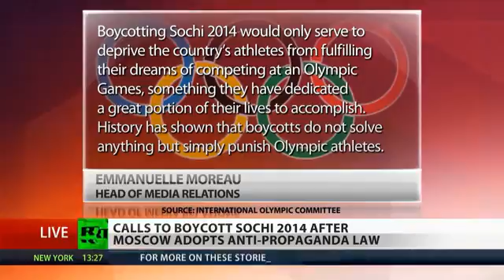Ban for a Ban Should gay propaganda law be addressed via Sochi boycott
The Olympic flame is set to light up Sochi in several months, but as the final touches are being added to the venues, calls to boycott the Winter Olympics are becoming louder in some European countries & across the Atlantic too. The reason is not connected with sport though, but with a ban on homosexual propaganda to minors, recently adopted by Russia lawmakers. RT invited a panel of guests for a broad discussion on the matter